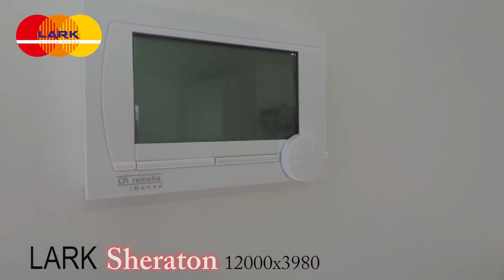LARK Пример изготовляемой продукции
Вас зацікавила вакансія або Вам необхідна додаткова консультація щодо працевлаштування в Європі ❓

Наші менеджери звяжуться з Вами та нададуть всю необхідну інформацію.